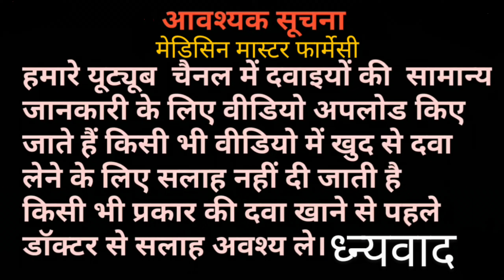Mamaearth Ubtan Body Lotion ! for glowing skin mamaearth ubtan body lotion skin uses only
नाम -Mamaearth Ubtan Body -Lotion
Salt-,,,,
Use - स्किन क़े लिये - एलर्जी - चहरे पर दाने दाग दबे - चहरहा निखारे - स्किन मुलायम कोमल बनाये - स्किन क़े लिये